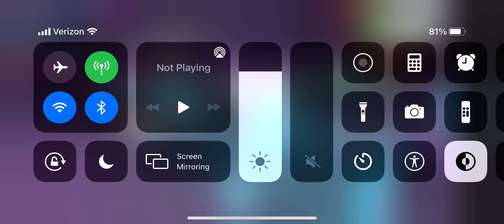I made my first neon